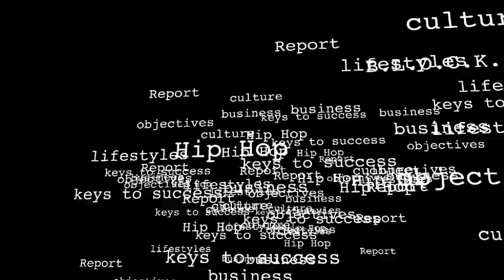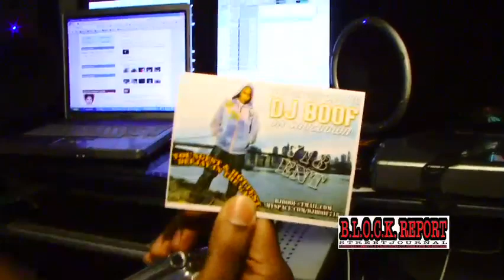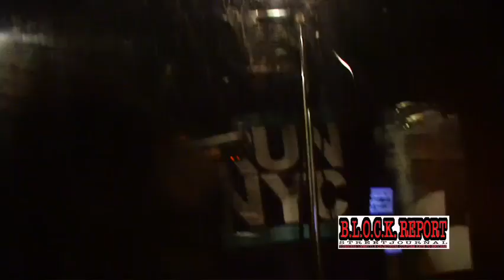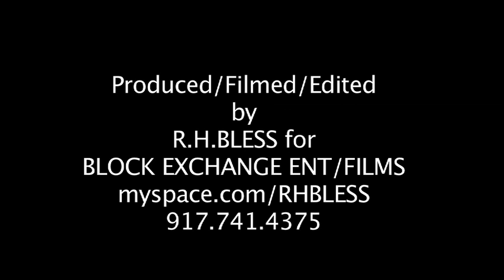PUSH!MONTANA and SKYZOO on B.L.O.C.K.REPORT DVD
ARTIST:PUSH MONTANA/SKYZOO
SONG:POTENCY IS DEADLY(STUDIO SESSION)
B.L.O.C.K.REPORT DVD
(C)2008 BLOCK EXCHANGE ENT./FILMS
PRODUCER/DIRECTOR:R.H.BLESS